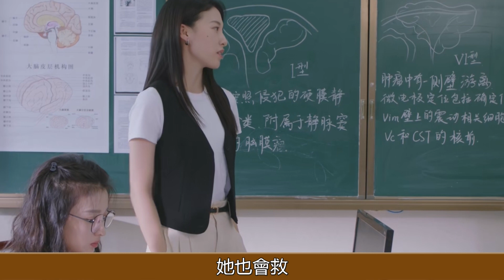《聽說你喜歡我》36集大結局前瞻：男女主喜獲雙胞胎，譚雅、阮朗意難平！聽說你喜歡我